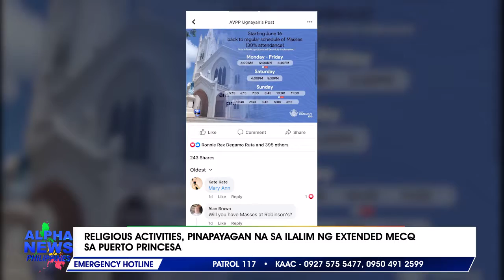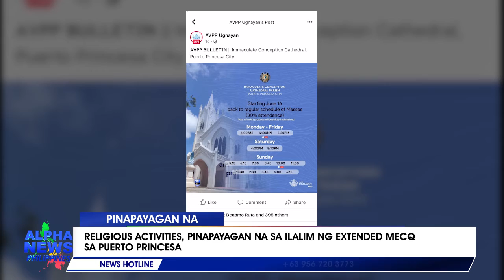Religious activities, pinapayagan na sa ilalim ng extended MECQ sa Puerto Princesa City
Pinapayagan nang muli ang mga religious activities sa Immaculate Conception Cathedral at lahat ng parokya sa lungsod ng Puerto Princesa kahit pa nasa ilalim ng Modified Enhanced Community Quarantine (MECQ) ang syudad. || via Kristel Dorado